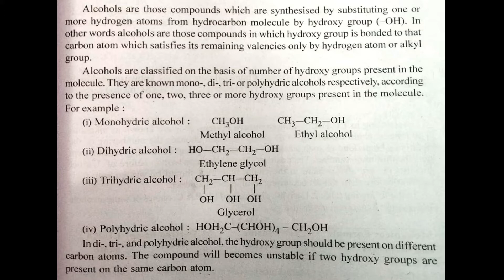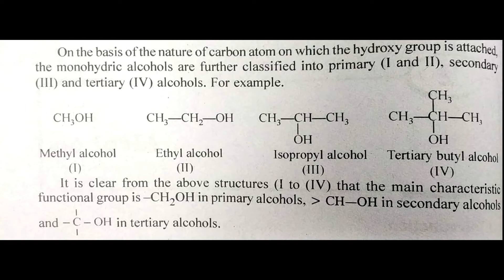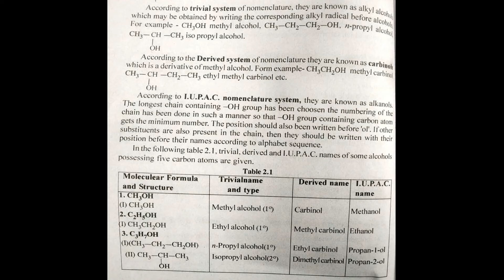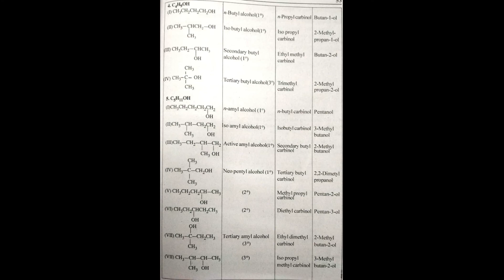ALCOHOLS :Dr.Loni Lokwani